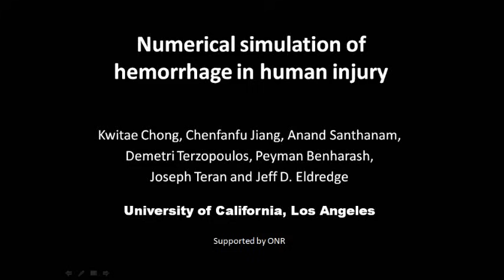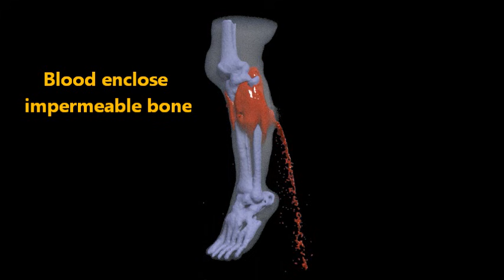Numerical Simulation of Hemorrhage in Human Injury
Jeff D. Eldredge,

Smoothed Particle Hydrodynamics (SPH) is adapted to simulate hemorrhage in the injured human body. As a Lagrangian fluid simulation, SPH uses fluid particles as computational elements and thus mass conservation is trivially satisfied. In order to ensure anatomical fidelity, a three-dimensional reconstruction of a portion of the human body --here, demonstrated on the lower leg-- is sampled as skin, bone and internal tissue particles from the CT scan image of an actual patient. The injured geometry is then generated by simulation of ballistic projectiles passing through the anatomical model with the Material Point Method (MPM) and injured vessel segments are identified. From each such injured segment, SPH is used to simulate bleeding, with inflow boundary condition obtained from a coupled 1-d vascular tree model. Blood particles interact with impermeable bone and skin particles through the Navier-Stokes equations and with permeable internal tissue particles through the Brinkman equations. The SPH results are rendered in post-processing for improved visual fidelity. The overall simulation strategy is demonstrated on several injury scenarios in the lower leg.